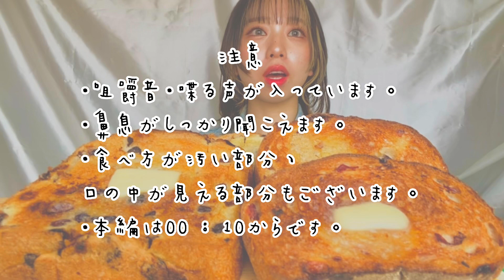【咀嚼音】レーズンパンを食べる動画🍇〜歯の治療全然終わらん🌝〜【eating sounds】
こんにちは！はるとさくらです🌸
この動画を見つけていただき、概要欄を開いてくださり

本日は『レーズンパンを食べる動画』でした！
元々この日は別のものを食べようとしていたのですが
なぜかお家にレーズンパンが溢れかえっていたので
レーズンパンを食べてみました。

どちらのパンも美味しかったのですが、
実は最近とても感動したパンがあるのです。
季のわさんの葡萄パンです。
これ、メッッチャ美味しかった、、、
しっかり甘めのパンで、ブドウの甘酸っぱさも存分に味わえる。
高級食パンをほとんど食べたことなかったのですが
高級たる所以を知ることができました。

さて前回の概要欄で
最近観ているアニメ『ブルーロック』のお話をさせていただこうと思ったのですが
まぁものの見事に忘れていたので、今回お話しさせていただこうと思っ...たのですが！！
ブルーロックの細かい描写も忘れかけているので、深いお話はできそうにありません（いい加減にしなさい）

でも最初は、
うわぁ蹴落とし合いかぁ
面白い、面白いんだけど、少し心痛いなぁと思いながら見ていていました。
でも.
なんか、すっごい面白い！！！（語彙力）
私のYouTube shortsに流れてくる動画が、ほぼブルーロックになるくらいには、しっかりとハマっております。
私はいわゆる王道のジャンプ作品
ワンピースとかナルトとか、ヒロアカとか銀魂とかハイキューとかジョジョとか
そういう作品が好きなので（むしろそういう作品しか見たことない）
ブルーロックのようなお話は初めてでした。

いやぁ主人公の潔世一くん
適応能力の天才なぁ
すごいなぁ

物語の構成もすごいんですけど
作中の語彙がとにかく豊富なんですよね
一度聞いただけではその語彙の量に追いつけなくて
何度も巻き戻ししながら語彙を吸収して理解していきました。
あのピースがはまっていく感じ、気持ちいいなぁ

昨日23話まで観たんですけどね、
絵心さん、いいなぁ
『運のカラクリ』
いいなぁ
推しになるなぁこれは...

最初は、登場人物たちが蹴落とし合う物語と思っていたのですが
意外と鼓舞してくれる言葉が多い物語でした。

えっと...
この話誰か興味ありますかね...私の少ない語彙では語りきれない🌝
とりあえず今日最終話見て、またもう一周しようかな

まぁでも声を大にして言いたいのは
『BlueLockランキング』を『BLランキング』と略しているのにはびっくりしたよ
ブルーロック見ていない時に、shortsで流れてきた時に
私すごく...戸惑ったよ☺️☺️☺️（静かにしなさい）

ふぅ見たいアニメがたくさんだ...モブサイコも途中まで見てネタバレ見ちゃって怖くて見れなくなっているんだ...最後まで見届けなくちゃ。
アニメ最高🤤
（無理やり締めたよ...）

次の動画でもお会いできますように。
皆様の食事の時間が、より素敵なものとなりますように。

↓my SNS please follow me❣️